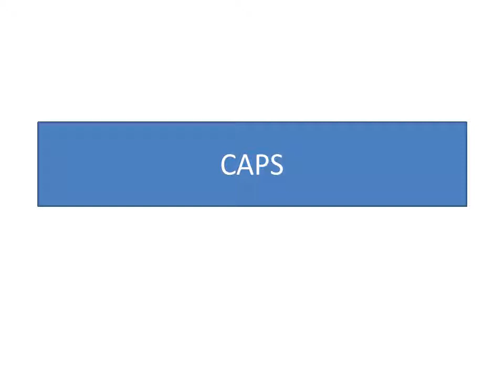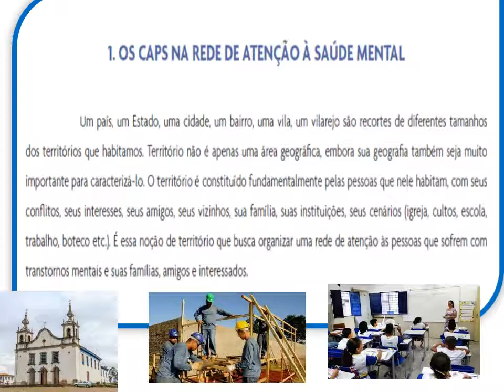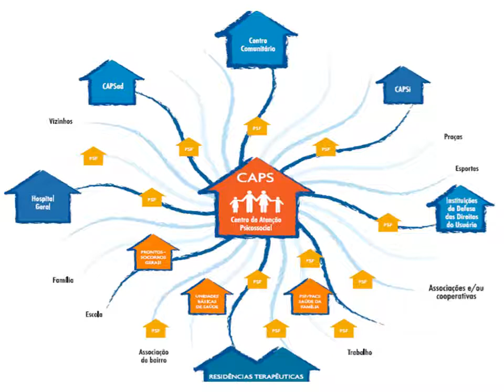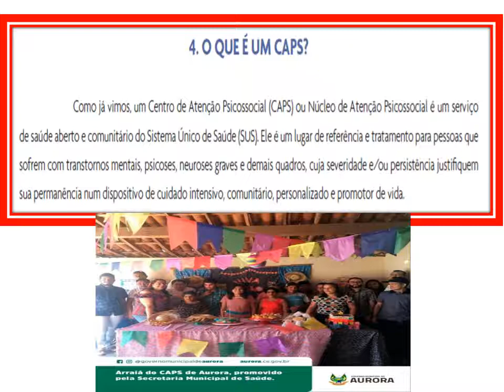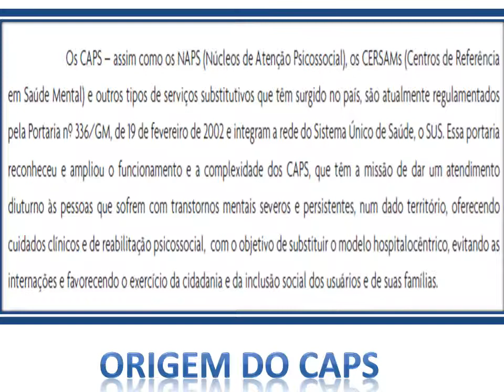CENTRO DE ATENÇÃO PSICOSSOCIAL - PARTE I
CAPS E SAÚDE MENTAL